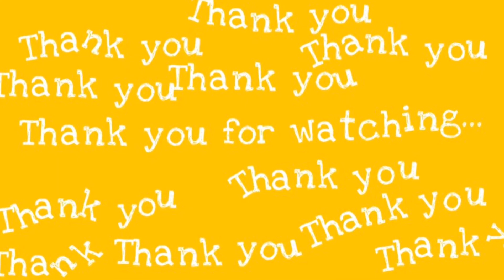Cara membuat King Mango / Mango Thai | ANVLOG #9 (RESEP)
Buat para dessert lovers, langsung dicoba aja yuk di rumah. Lebih praktis dan ga perlu nunggu lama 😆

Bahan dan stepnya sudah aku tulis di video yaa, selamat mencoba 💕